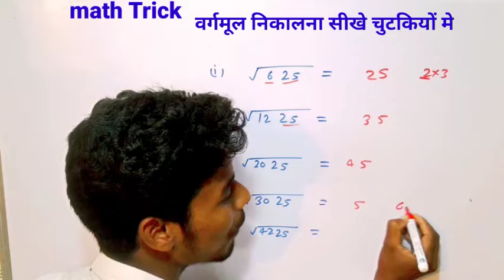squar root Trick#math Trick#squar root, निकालना सीखें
square root Trick#square#square root#cube root#square root Trick method#square root kaise nikale